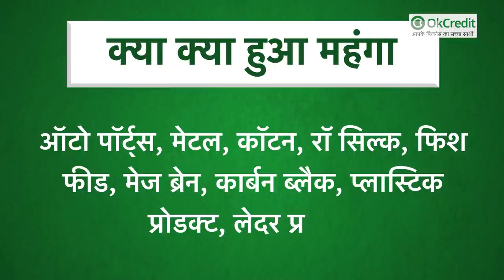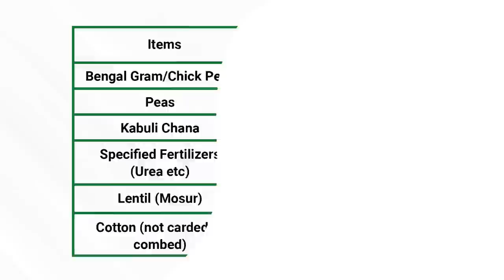बजट सत्र 2021-22 स्पेशल : देखें क्या क्या हुआ महंगा | Union Budget 2021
Union Budget 2021 :  वित्त मंत्री निर्मला सीतारमण ने बजट पेश कर दिया है, यहाँ देखें किस वर्ग को मिली है राहत और किसकी जेब पर पड़ेगा भार। मसलन 1 अक्टूबर 2021 से कस्टम ड्यूटी का नया स्ट्रक्चर आएगा। इससे इम्‍पोर्ट होने वाले सामान की कीमत पर असर पड़ेगा। साथ ही कुछ मोबाइल पार्ट्स पर कस्टम ड्यूटी 2.5% तक बढ़ाने की बात है। इससे मोबाइल की कीमतों पर असर पड़ सकता है।
गोल्ड, सिल्वर पर इंपोर्ट ड्यूटी रेशनलाइज की जाएगी।
चुनिंदा ऑटो पार्ट्स पर 15% कस्टम ड्यूटी लगेगी। इससे Auto सेक्‍टर की लागत बढ़ सकती है। हालांकि यह ऑटो कंपनियों पर निर्भर करेगा कि वह इसका भार ग्राहकों पर डालेंगी या रेशनलाइज करेंगी।
कॉटन पर 10% कस्टम ड्यूटी लगेगी। इससे कॉटन प्रोडक्‍ट महंगे हो सकते हैं। साथ ही सिल्क पर 15% कस्टम ड्यूटी लगेगी। सिल्‍क की साड़ी और दूसरे परिधान की कीमतें बढ़ सकती हैं। साथ ही एग्री इंफ्रा डेवलपमेंट सेस लगाने का प्रस्ताव भी है।
75 साल से ऊपर के लोगों को टैक्‍स रिटर्न भरने से छूट दी गई है।
नेशनल रिसर्च फाउंडेशन पर अगले 5 साल में ₹50,000 करोड़ खर्च होंगे।
डिजिटल पेमेंट को बढ़ावा देने के लिए ₹1500 करोड़ आवंटित किए गए हैं। ट्राइब्यूनल्स के कामकाज को सुधारने की बात कही है। वित्त मंत्री निर्मला सीतारमण ने कहा कि कॉन्ट्रैक्ट विवाद जल्द सुलझाने के लिए सुधार करेंगे।

देखें क्या क्या हुआ महंगा :

1. पॉलिशड स्‍टोन
2. मोबाइल पार्ट
3. मोबाइल चार्जर
4. AC/Fridge
5. वायर, केबल
6. LED बल्‍ब
7. सोलर इन्‍वर्टर
8. सोलर लार्टेन
9. कैपिटल गुड्स एंड मशीनरी
10. ऑटो पॉर्ट्स
11. मेटल
12. कॉटन
13. रॉ सिल्‍क
14. फिश फीड
15. मेज ब्रेन
16. कार्बन ब्‍लैक
17. प्‍लास्टिक प्रोडक्‍ट
18. लेदर प्रोडक्‍ट